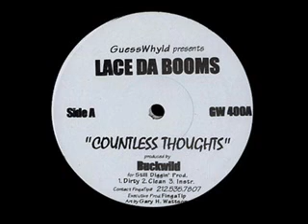Lace Da Booms - The Truth Is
PROD.BY DJ SPINNA